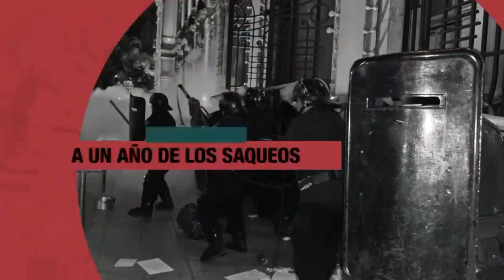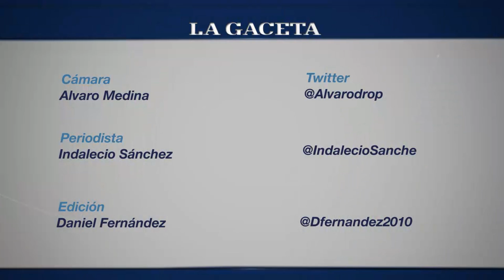A un año de los saqueos, el arzobispo Zecca cuenta cómo fue su participación